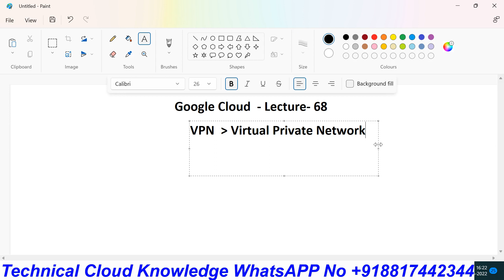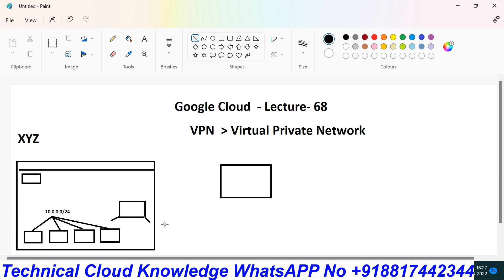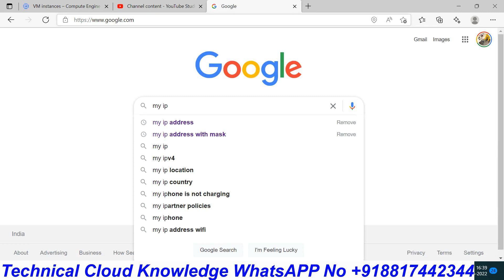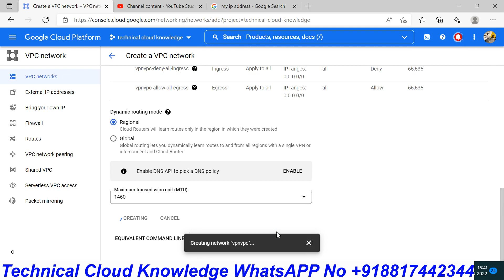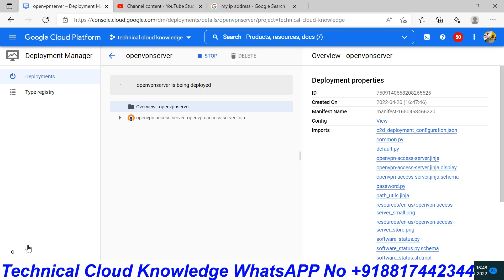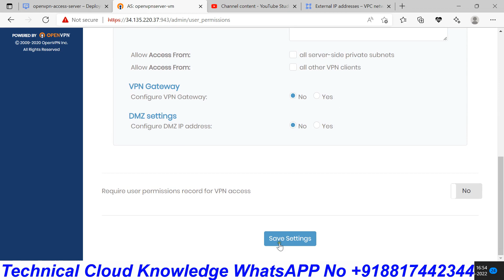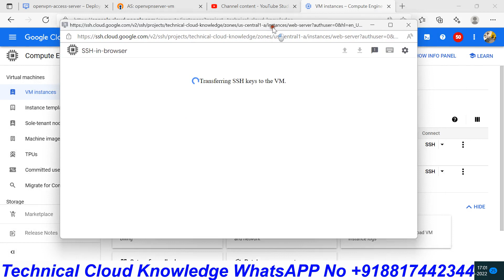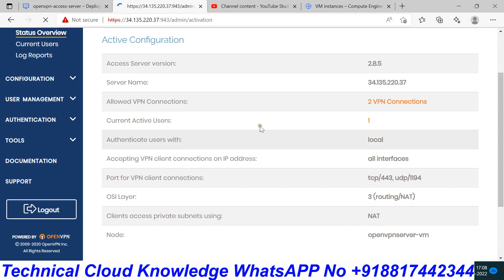Google Cloud VPN Setup IN HINDI | By Sanjay Dahiya